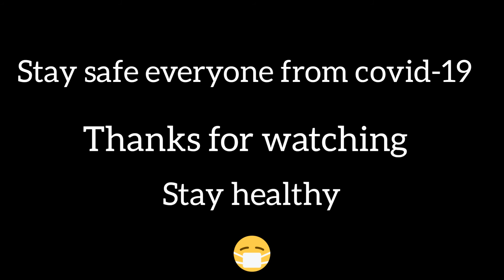Drawing during this lockdown on covid-19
Hello, everyone.
  As corona virus spreading all over the world so follow all precautions regularly for covid-19.
     STAY SAFE FROM CORONA.

                          Thanks.
drawingoncorona covid-19#staysafefromcorona#drawing#sketch